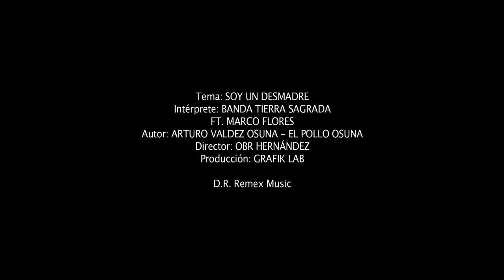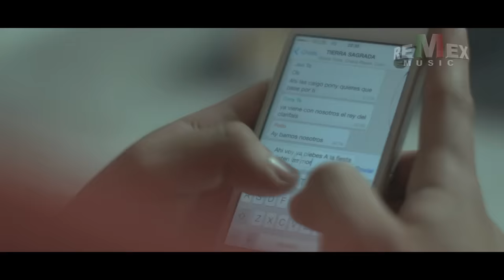Banda Tierra Sagrada - Soy un desmadre ft. Marco Flores (Video Oficial)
PARA CONTRATACIONES:
MONTERREY, N.L.